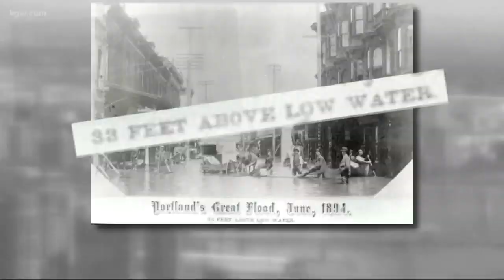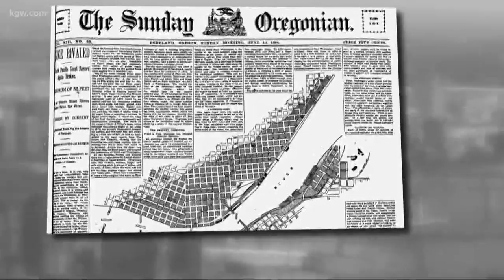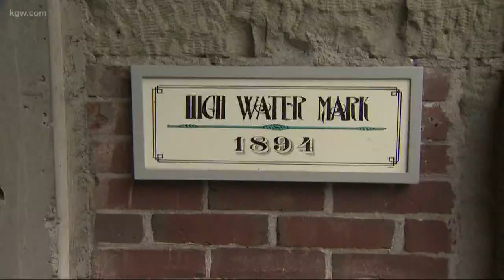Sunrise Rewind: Portland's worst (and grossest) flood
This first week of June marks the worst flood in Portland history. Worse than 1996 or Vanport in 1948. It's the 125th anniversary of the Great Flood of 1894.